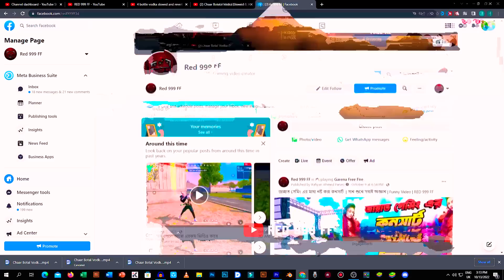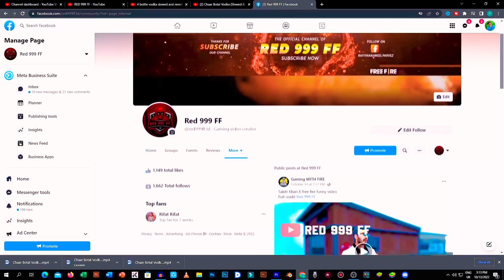সব মেয়ে ইউটিউবার দের কে নিয়ে গাঁজার আসরে বসল জান্নাত গেমিং | Funny Video | RED 999 FF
আমার এই ভিডিওটা কেমন ছিল ? আর তোমরা এরপর কেমন ভিডিও দেখতে চাও নিচে Comment করে জানিও 👇 |

         ⚔️ PC Specification ⚔️

⚔️ Windows Edition : Windows 10 Pro
⚔️ Processor :Ryzen 5 3400G
⚔️ Ram : 16GB
⚔️ Rom : 2TB
⚔️ SSD ; 256GB
⚔️ Graphics Card : RAIDON VEGA 11  ( 2GB )
⚔️ Motherboard :GYGEBITE
⚔️ Display : LG Monitor 75Hz
⚔️ System Type : 64-Bit Operating System ,x64 Based Processor

          🔰 Use Softwer

🔰 Adobe Photoshop ps 2021
🔰 Adobe After Effect  2021
🔰 Blender
🔰 Wondershare Filmora

how to edit free fire montage video in pc
omedy
blander
funny quotes
funny movies
pikey blanders
cartoon
cartoon cat
shiva cartoon
tom and jerry movie
doraemon cartoon
cartoon hd
bheem cartoon
billi cartoon
cartoon shows
watch cartoon
new cartoon

blander model
blander animation
comedy video
seagm free fire
ldplayer free fire